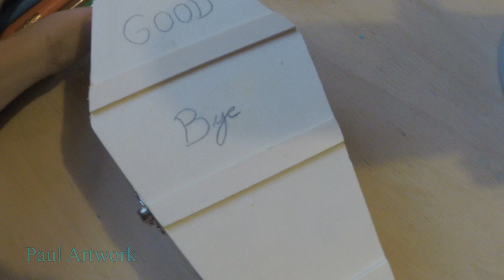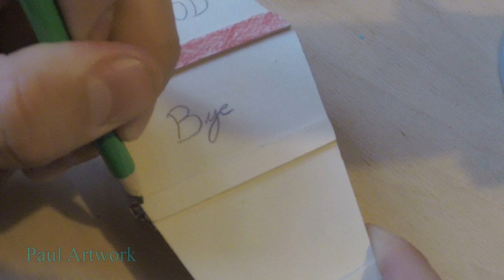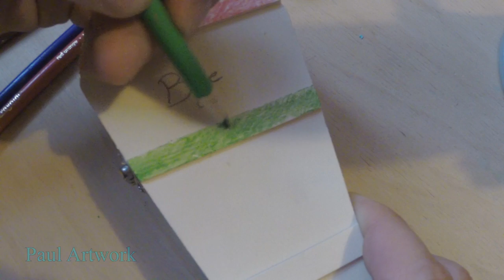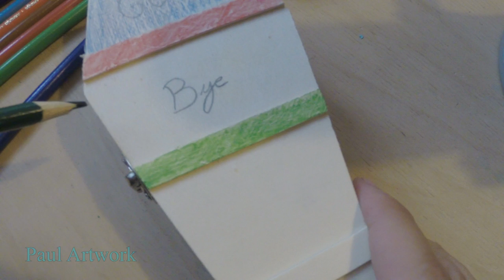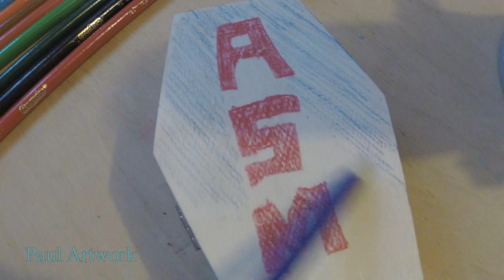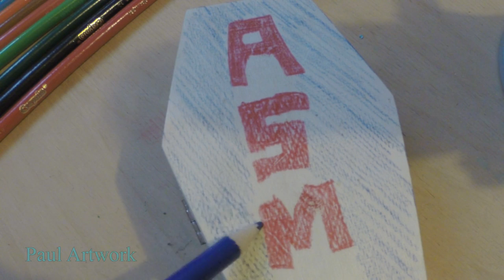ASMR - Wood Brush and Drawing HD Sounds (Soft Talking)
Etsy (selling ASMR mug) :

Take a look in my playlist section... ;)